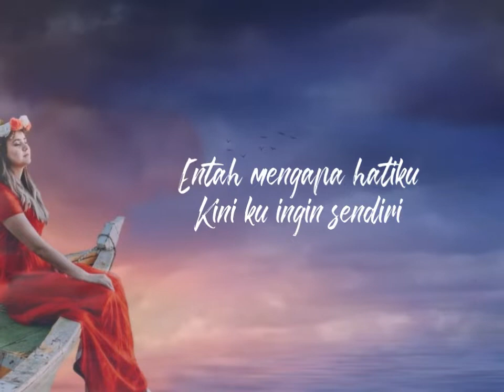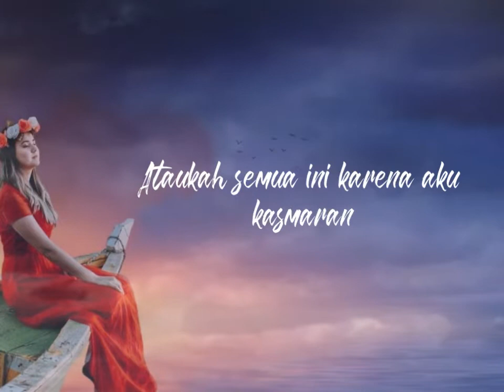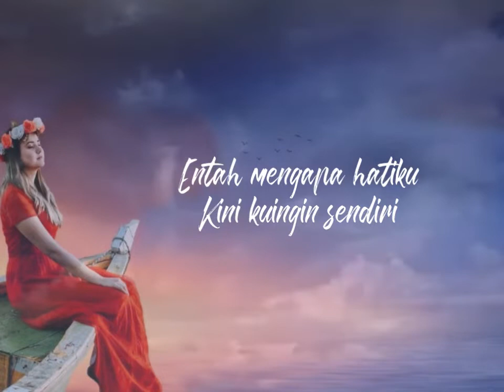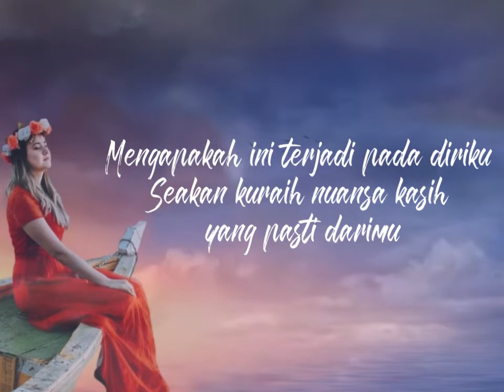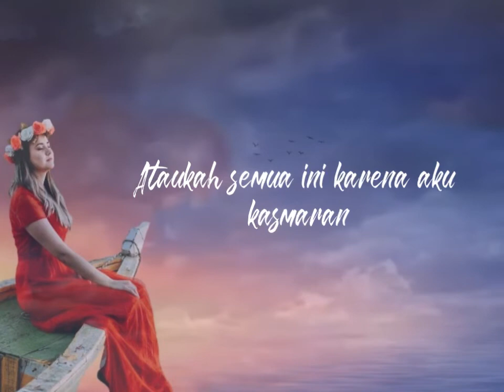Kasmaran - Iga Mawarni - Lyrics